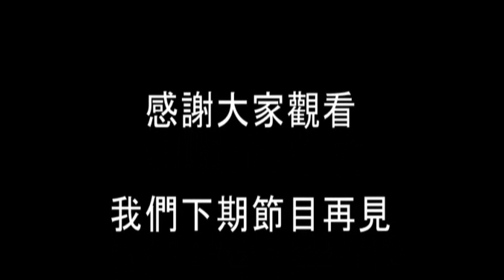108演播室:台灣通輯彭文正是愚蠢的行為，高端沒人打可以報廢了，誰對高端的報廢負責? 2021.11.20